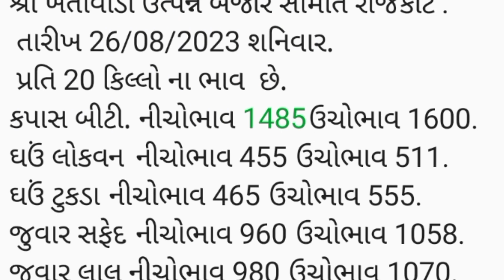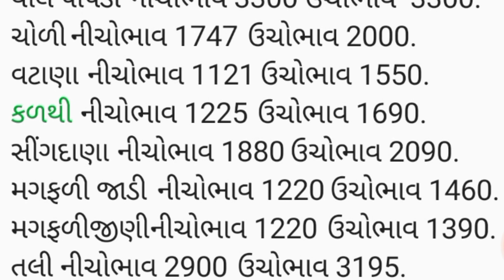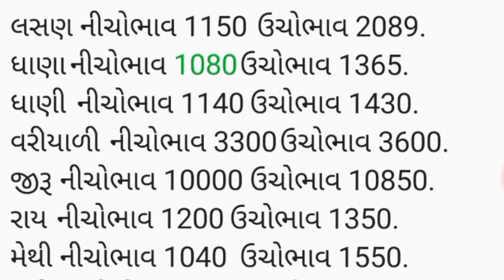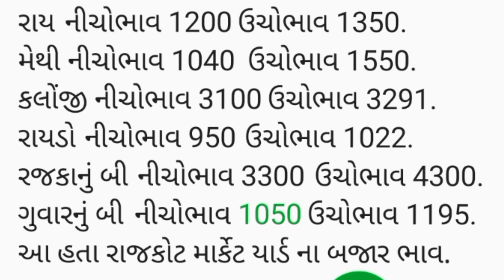APMC Rajkot તા.26/8/2023.રાજકોટ માર્કેટ યાર્ડ ના બજાર ભાવ